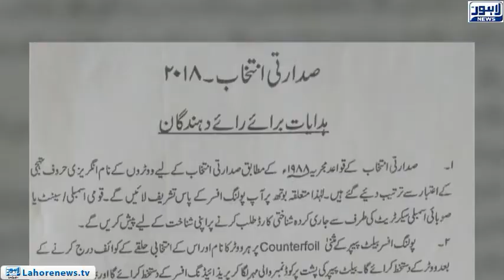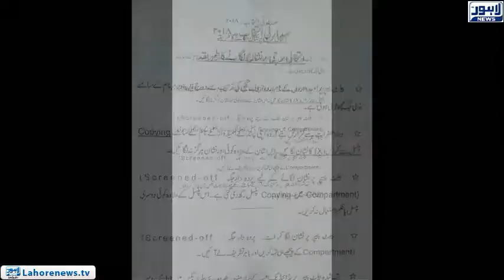Punjab Assembly completes preparations for Presidential Elections